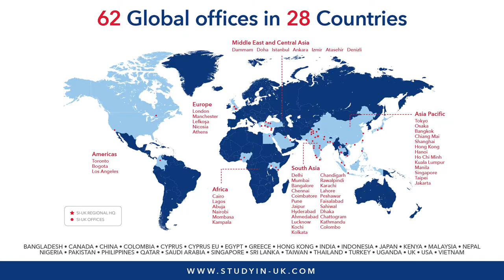Where cutting edge meets historic- Norwich University of the Arts campus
Norwich University of the Arts' award-winning buildings sit in the heart of Norwich; a bustling cultural city with stories on every corner. From a birds-eye view, see how our buildings are nestled within this inspirational city.

Find out more information about Norwich University of the Arts